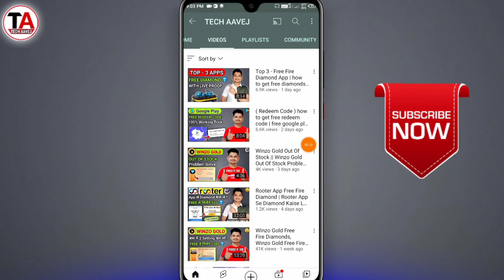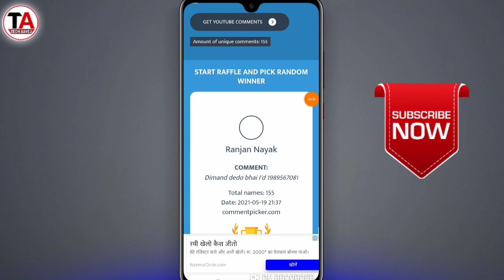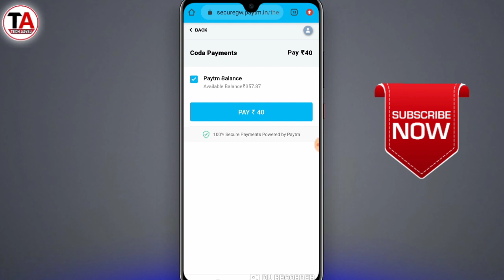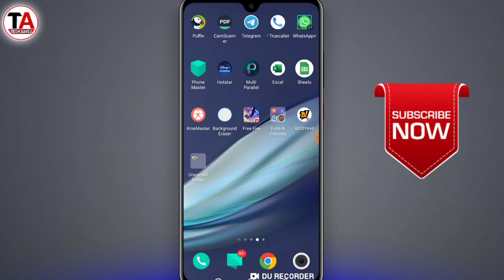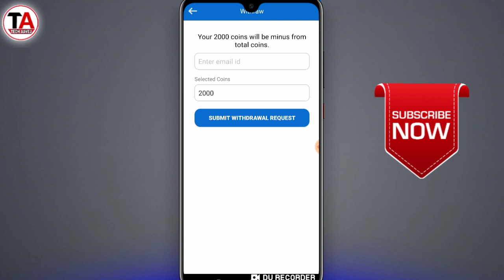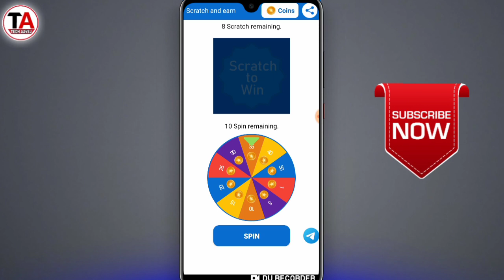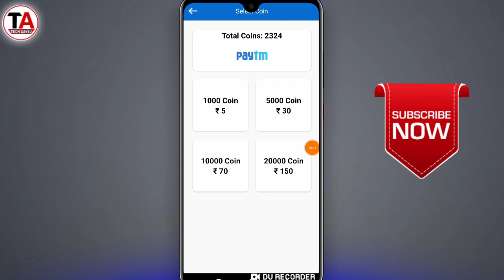Google Play Store Redeem Code Earning Method